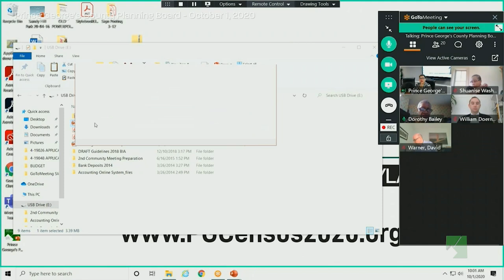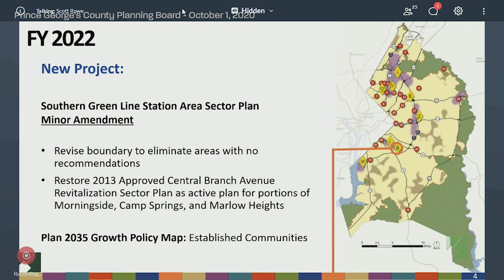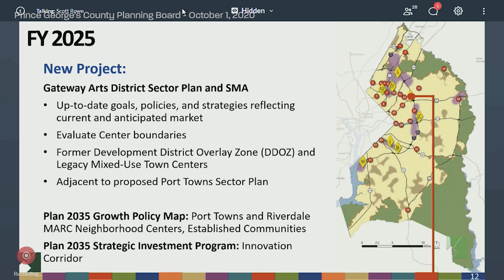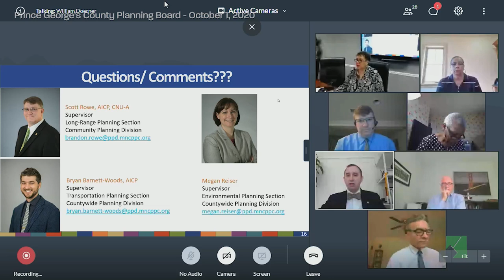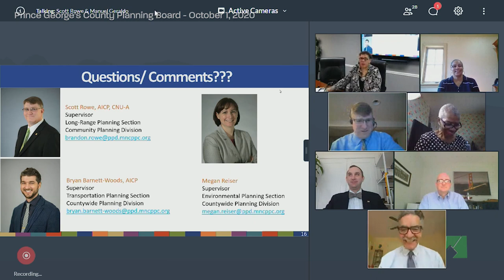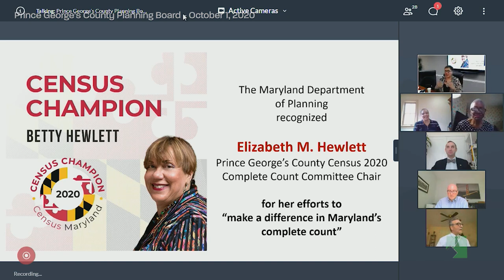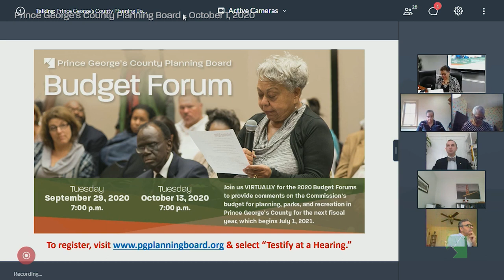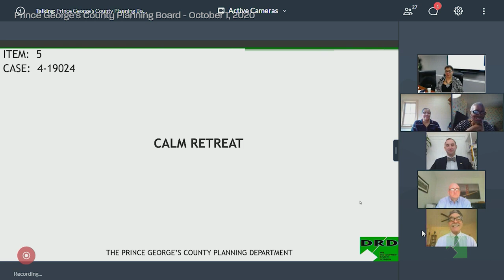M-NCPPC Planning Board Meeting - October 1, 2020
4th Floor Boardroom and Virtual Call-in, CAB
October 1, 2020
10:00 AM